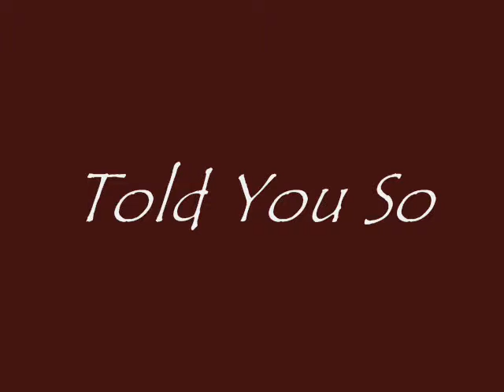Jazz Ensemble III - Nov 25, 2008.wmv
Easton playing drums in his first Jazz concert.